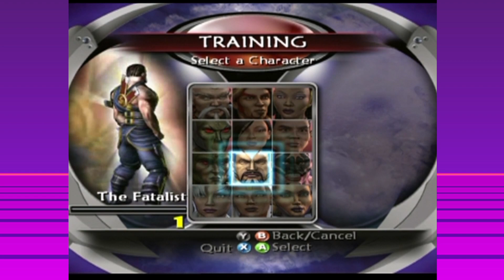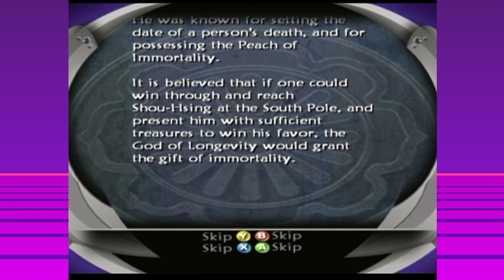I can't with this game - Tao Feng: Fist of The Lotus (Xbox)